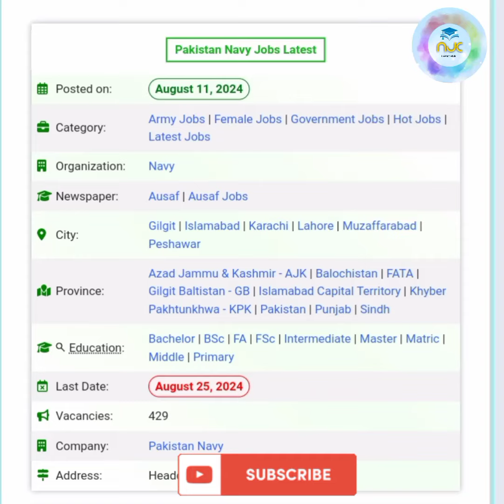join Pak Navy Jobs 2024